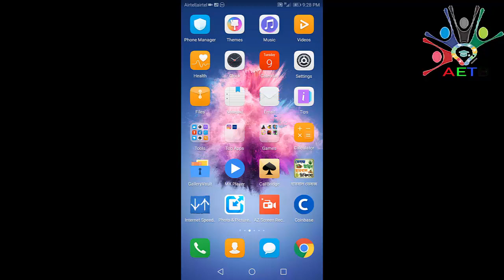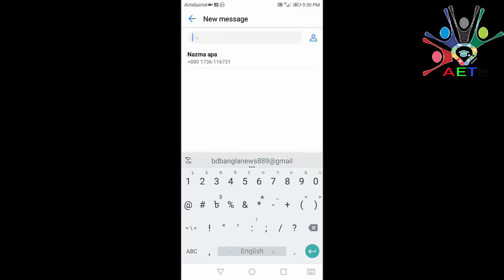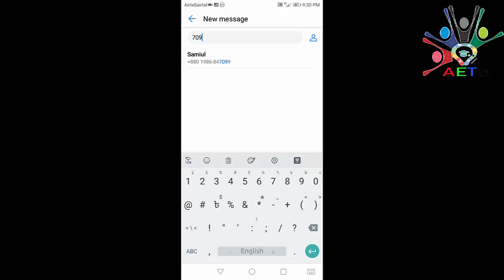নতুন পদ্ধতিতে আকামার শেষ তারিখ চেক করুন।Check iqamah expire date new way 2019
saudi_arab_bangla_news নতুন  পদ্ধতিতে আকামার শেষ তারিখ চেক করুন।Check iqamah expire date new way 2019
আমার সাথে যোগাযোগ করার মাধ্যমঃ

আরও দেখতে...

STC সিম এর মেয়াদ ১ বছরের জন্য ফ্রী বাড়িয়ে নিন/Increge STC SIM card date for free bangla
ভিসা চেক করুন।কি কেন কিভাবে বুজবেন আসল ভিসা।Saudi arabia visa check ki keno kivabe visa check korben